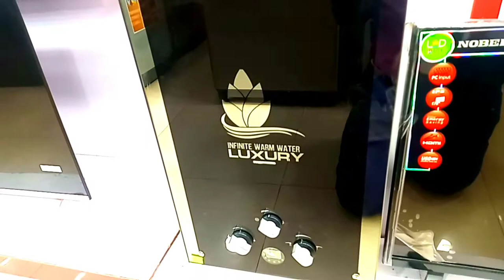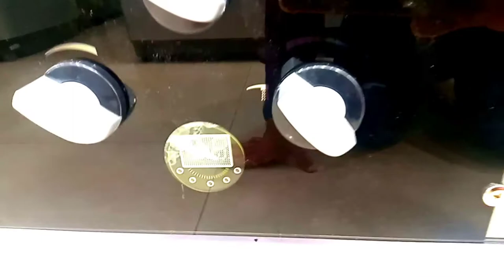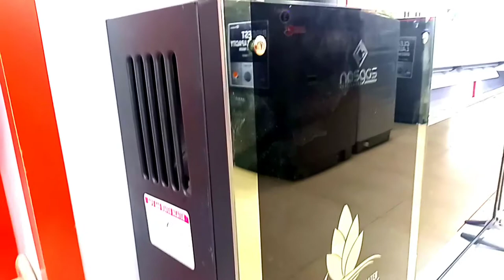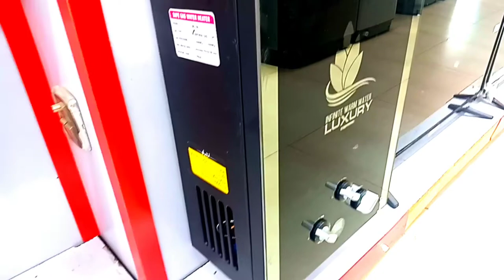Latest Nasgas instant geysers gas water heater 10 L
Latest gas water heater geysers
instant 10 L crystal
Heavy Copper designed heat exchanger, The auto cut-off protection device, Later pressure controlled automatic ignition, Low water pressure startup function, Anti freezing protection, winter and summer switch, Energy efficient and energy saving upto 40%

Nasgas DG-10L Instant Water Heater quantity

 Heavy Copper designed heat exchanger

The auto cut-off protection device

Later pressure controlled automatic ignition

Low water pressure startup function

Anti-freezing protection, winter and summer switch

Energy efficient and energy saving up to 40%

Compact body size with prime rust free material

Digital temperature display & shower